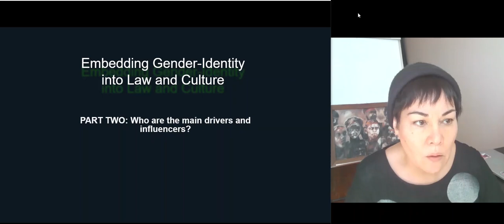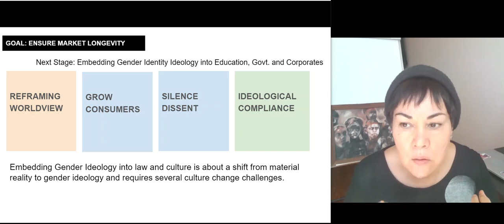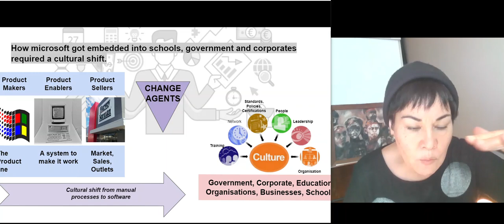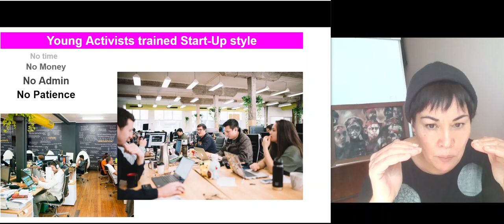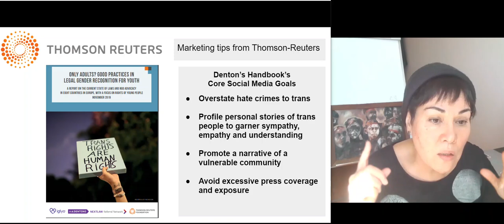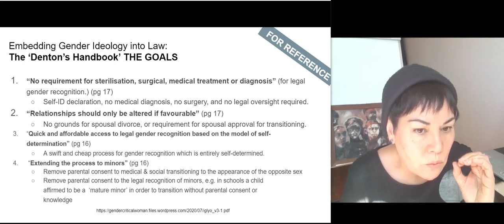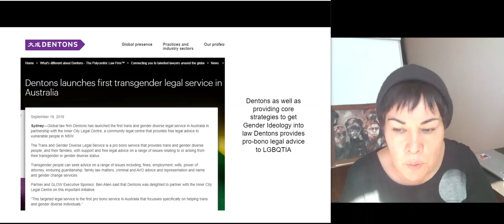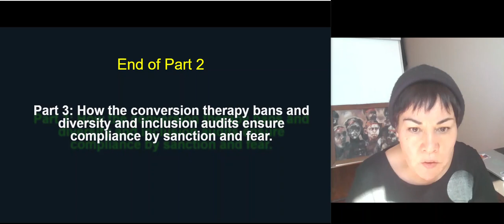Embedding Gender/Trans Ideology in Law & Culture - PART 2 of B.M.of Y.T.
WATCH FIRST
00:00 -  Intro
00:53 -  Watch Part 1 first (9 minutes long)
01:07 - Ensuring Market longevity of Trans industry: Reframing WorldView, Grow Consumers, Silence Dissent, Ideological Compliance
04:48 - How to get a cultural shift, to accept Gender Ideology
10:27 - Who are major organisations that drive the Gender Identity Ideology project world-wide
11:51 - IGYLO - International Trans LGBQTIA+ the trans-activists, change agents, sales and marketing role
14:11 - Mentors of IGYLO - Dentons, Thomson Reuters, ILGA
14:59 - ILGA - the project, change management training arm
16:50 - Thomson Reuters - Marketing tips provider
18:14 - Dentons
19:37 - The laws that need to be introduced in order to embed gender ideology into law
25:16 - The main strategies to put the laws into your country
26:45 - Dentons free pro-bono legal services for LGBQTIA only.
28:37 - ACON | Transhub.org | AWEI largest trans lobby, ILGA Member
30:47 - Tracking the execution of the GII Laws in Australia